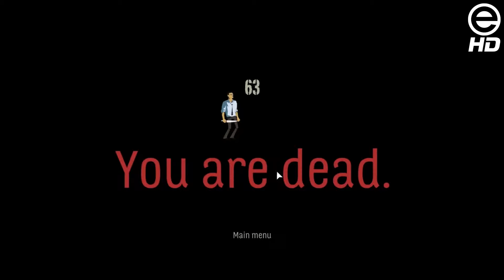Tür 18 - Adventskalender 2015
Es ist der 18. Dezember 2015 und los geht's mit dem 18. Türchen beim ePlay TV Adventskalender 2015!

Was gibt es für Geschenke?
24 Tage bieten viel Platz für viele tolle Überraschungen. Mit dabei: Games, Software, Peripherie und vieles mehr! Es lohnt sich!

Wie funktioniert's?
Jeden Tag (vom 01. - 24. Dezember 2015) kommt ein neues Video in einem neuen Adventskalendertürchen online. In diesem Video präsentieren wir euch ein Geschenk, oder auch mehrere Geschenke, welche(s) eine/r (oder je nach Anzahl der verfügbaren Geschenke auch mehrere) von euch bekommen kann/können!

Was muss ich tun?
Um die Geschenke abstauben zu können, gibt es verschiedene Möglichkeiten, die wir euch im jeweiligen Video erklären.

Wie lange habe ich Zeit?
Ein neues Adventskalender Türchen wird - mit einem neuen Video - jeden Tag ab etwa 09 Uhr Morgens geöffnet. Somit habt ihr also von 09 Uhr morgens bis 09 Uhr Morgens des folgenden Tages Zeit mitzumachen. Die Teilnahme ist 24 Stunden lang offen, jeder der später am Gewinnspiel teilnimmt, trägt sich in einen zusätzlichen geheimen Gewinnspiel-Pott ein und kann ggf. noch etwas gewinne.

Wo steht, wer das Geschenke/die Geschenke bekommt?
Wer das Geschenk/die Geschenke aus einem entsprechenden Türchen bekommt, erwähnen wir spätestens am oder nach Heiligabend, sobald sich die Gewinner bei uns gemeldet haben.

Was passiert, wenn sich jemand nicht meldet?
Sollte sich jemand nicht melden, obwohl ein Geschenk auf ihn wartet, wird nach spätestens 72 Stunden (!) das Geschenk erneut zum Verschenken freigegeben. Also, unbedingt aufpassen! (Und vor allem erreichbar sein über eure angegebene Mailadresse (auf unser Seite oder per Nachricht hier auf YouTube)

Jetzt heißt es nur noch: Loslegen, Spaß haben und Daumen drücken! Auf in den ePlay TV-Adventskalender 2015!